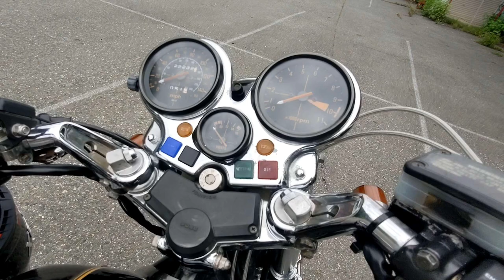メッキピカピカCBX1000直列6気筒